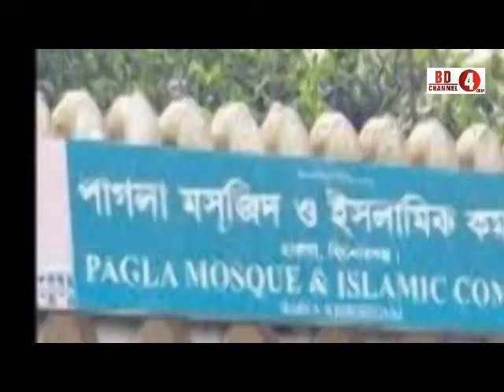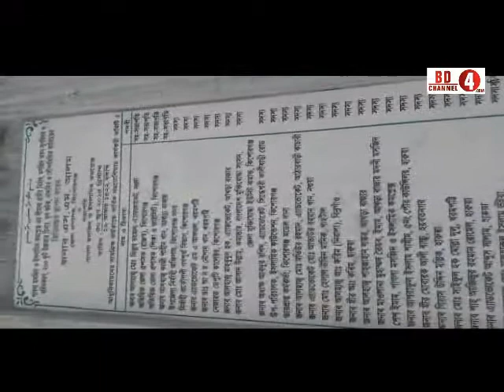বিডি চ্যানেলের নতুন সংযোজন